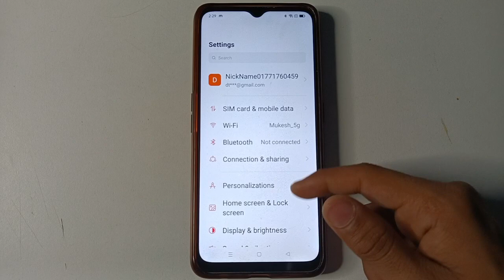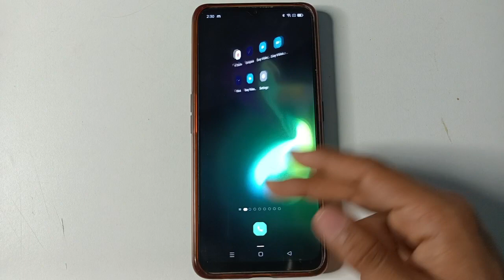Display Setting, Oppo A17 brightness problem Kaise fix kare